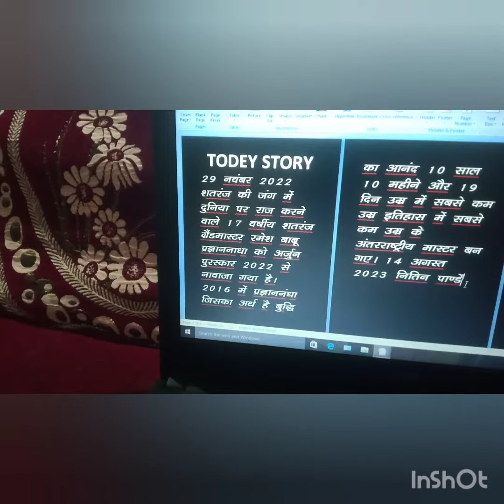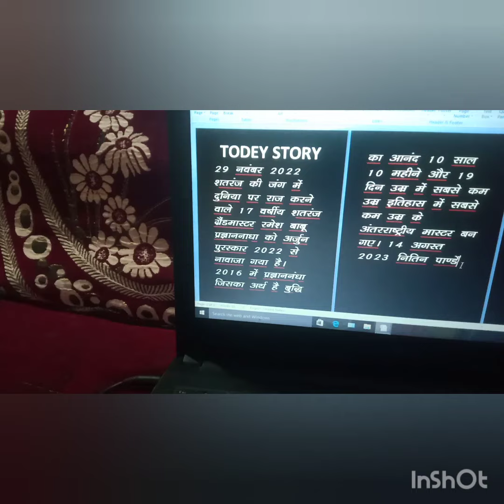shatranj news voice video Nitin Pandey 😎😎